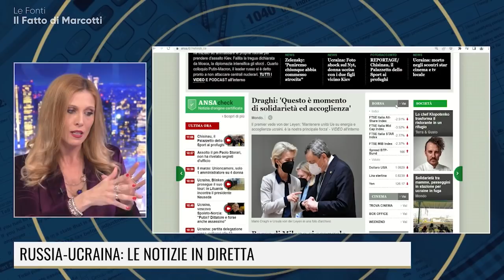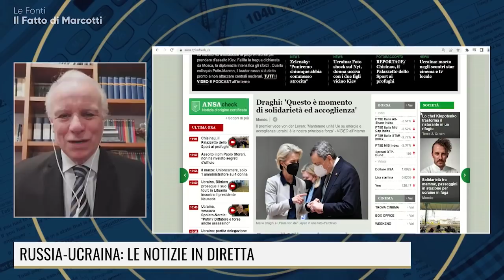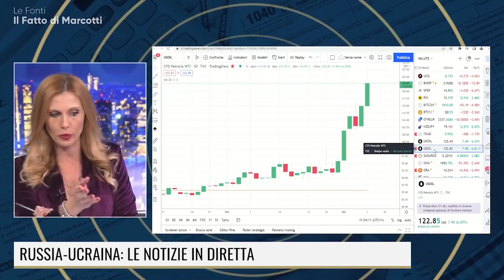GUERRA IN UCRAINA: CHE RUOLO AVRÀ LA CINA?